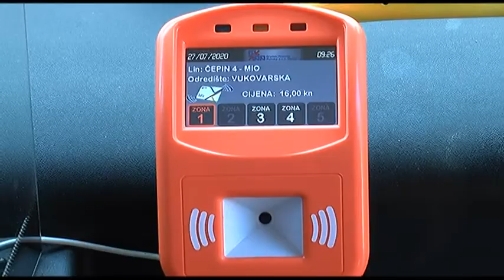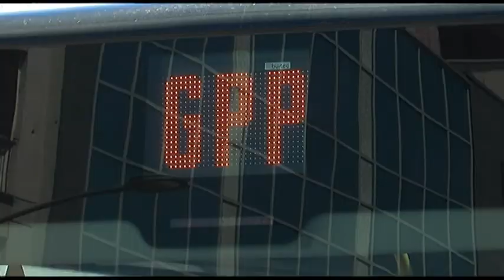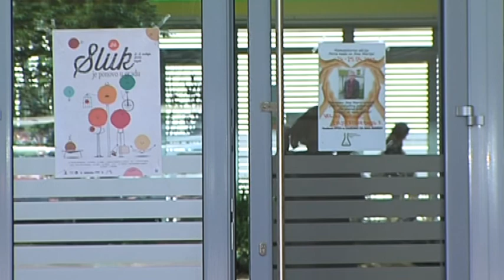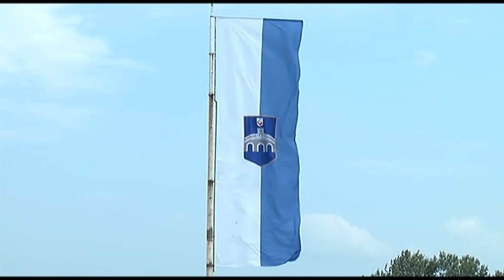27.7.2020. Vijesti Osječke televizije